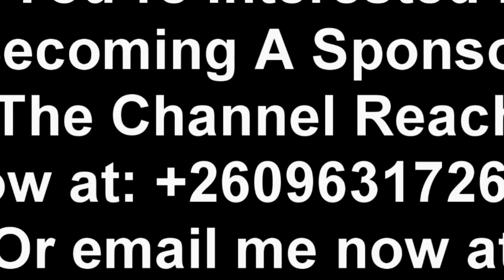Hon Matambo & Hon Silvia Masebo Giving a Speech at The Victory of The UPND Candidate in Chililabombw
Hon Matambo & Hon Silvia Masebo Giving a Speech at The Victory of The UPND Candidate in Chililabombwe “Watch This”